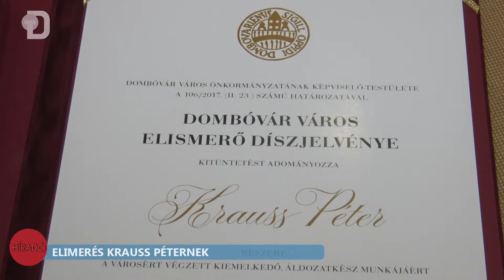Elismerés Krauss Péternek